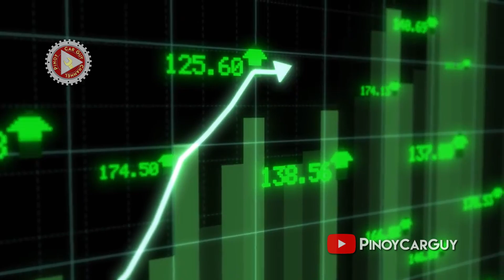Panglao-Tagbilaran City (Bohol) Offshore Bridge Connector Project || Inter-island Bridge Project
Alamin ang ilang detalye tungkol sa isa na namang karagdagang inter island bridge project na Panglao-Tagbilaran City Offshore Bridge Connector sa Bohol.